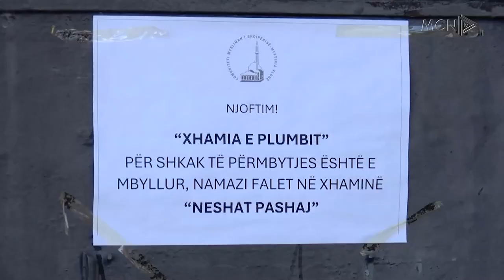“Na ndihmoni të restaurojmë xhaminë”. Myftiu i Vlorës, kërkesë qeverisë turke pas përmbytjes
Pas përmbytjes së fundit që iu bë xhamisë së plumbit në Vlorë, myftiu i këtij qyteti Ardit Hoxhllaku i ka shtrirë dorën për ndihme qeverisë turke. Kërkesa për ndihmë është bërë pasi më parë është hartuar edhe një projekt për restaurimin e saj.